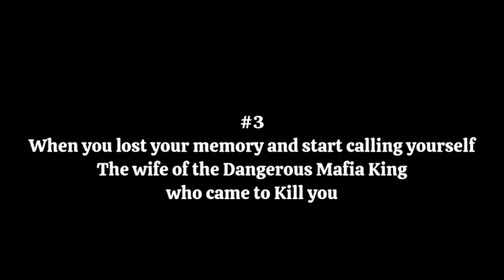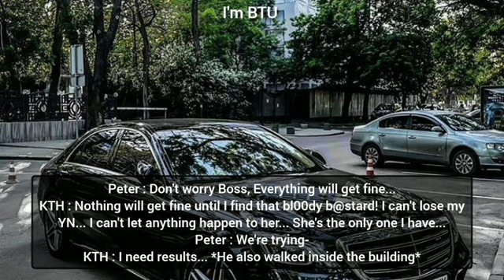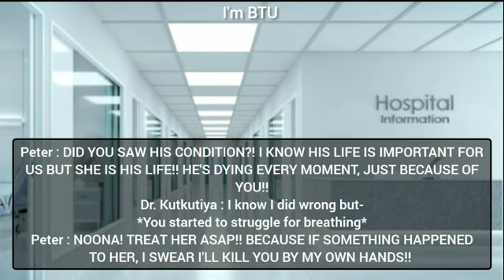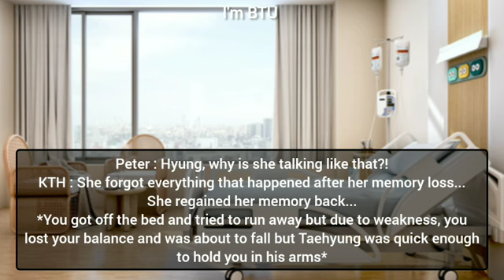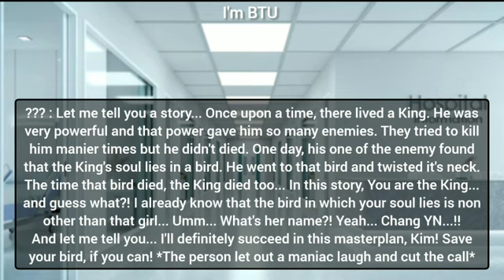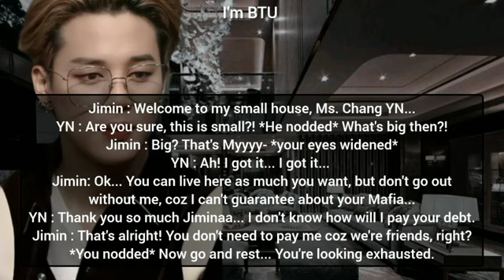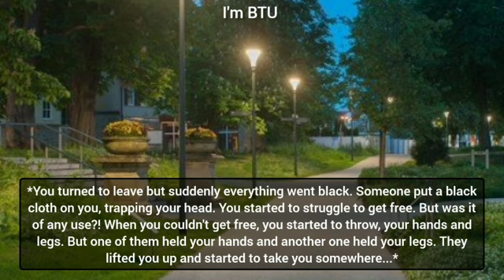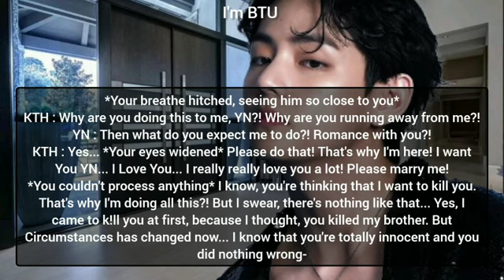#3 "WHEN YOUR MAFIA LOVER BOY BOUGHT THE ENTIRE PLACE YOU WORK IN AFTER...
THIS IS JUST AN IMAREOPHILIC (IMAGINATIVE) STORY SO DON'T TAKE THIS ON YOUR HEART BRAIN LIVER KIDNEY PANCREAS PHEFDA ETC...

PICTURES & MUSIC USED IN THIS VIDEO AREN'T MINE. CREDITS TO REAL OWNER.

I OWN THE STORYLINE!!!

DON'T YOU DARE TO COPY MY WORK!!!

DON'T SPIT IN THE COMMENT SECTION!!